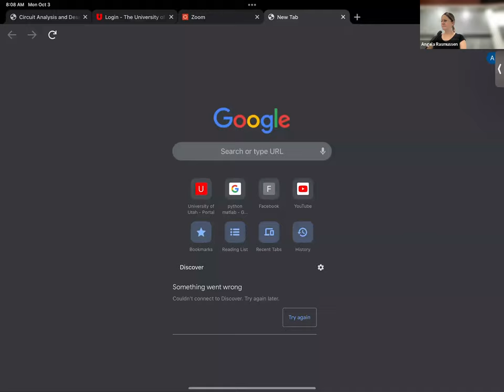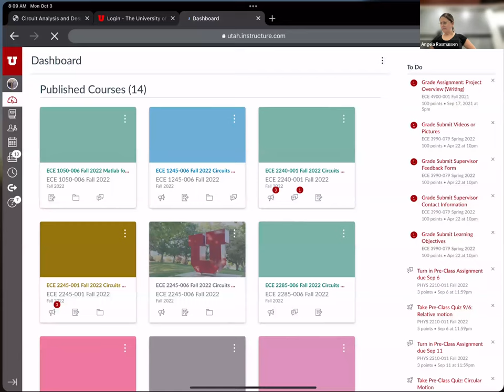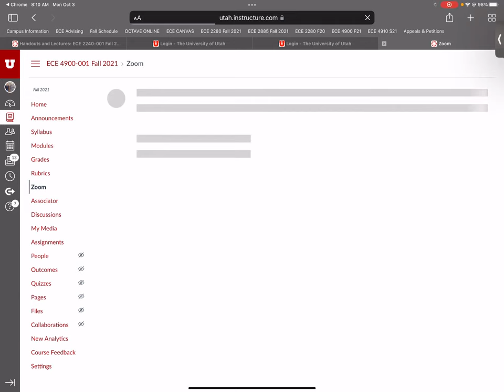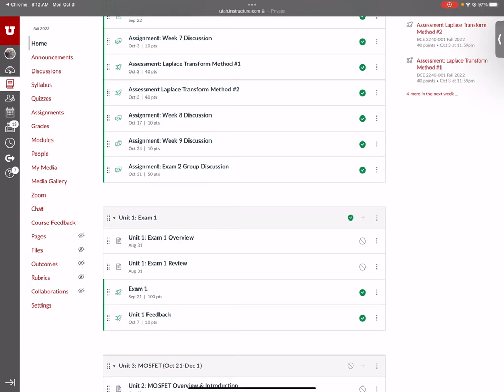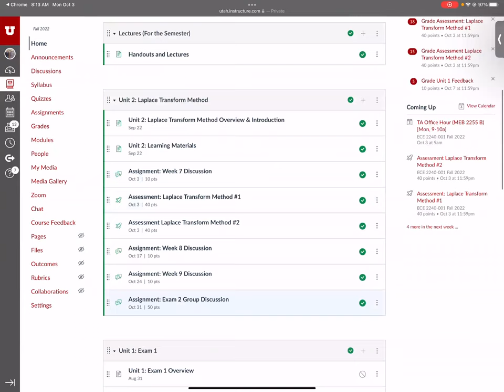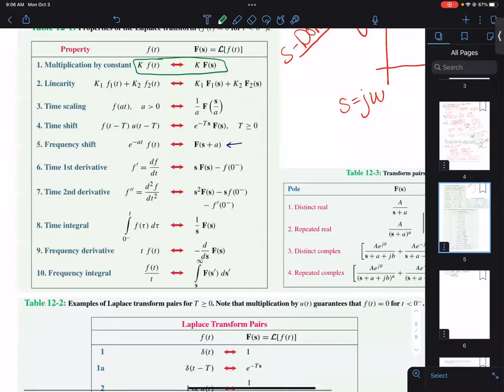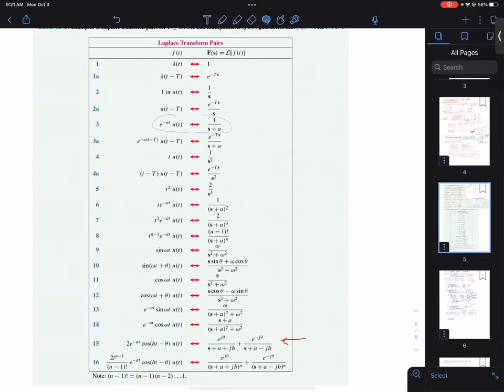ECE 2240 Lecture 7 Laplace Circuit Analysis